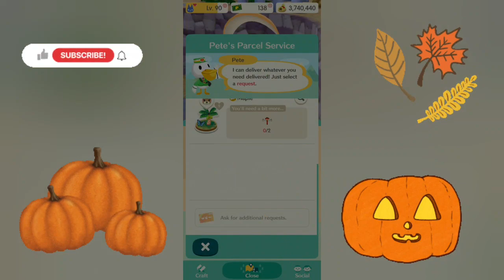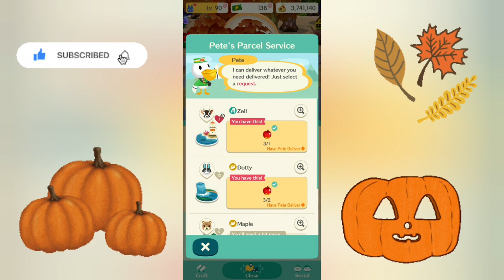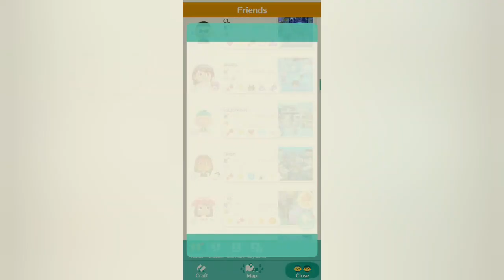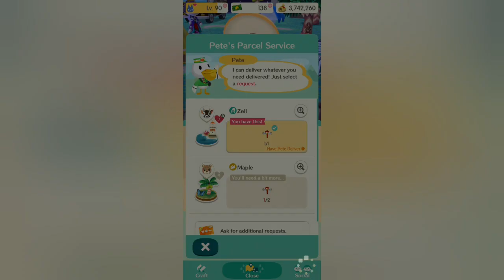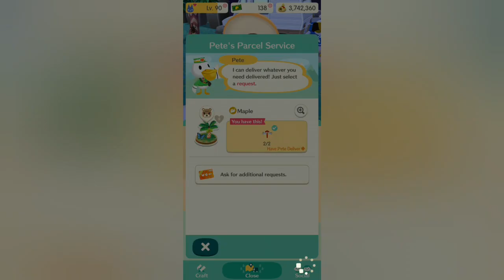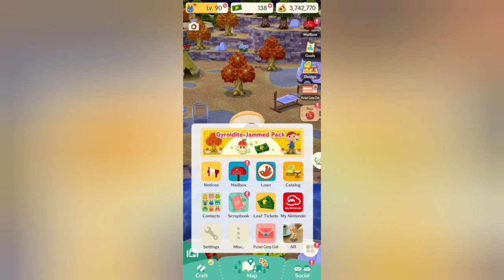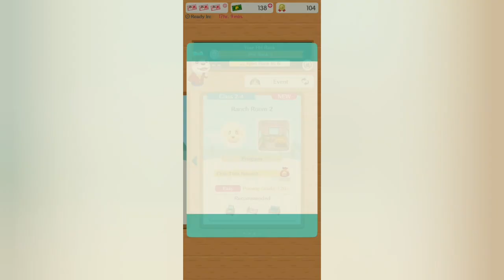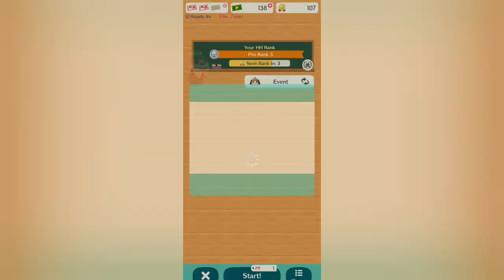Animal Crossing Part 6- final hours of September event.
Fact: Pocket Camp gets more updates than New Horizons.
Also fact: Pocket Camp is older than New Horizons and has different mechanics.
Another fact: both are incredibly fun, both are canon and all are Animal Crossing. There is no God. There is only Katsuya Eguchi (Eguchi Katsuya). He is now God. He's amazing for creating this masterpiece.